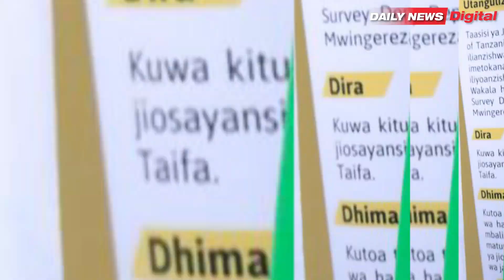HABARI KUU AGOSTI 31, 2023: MABADILIKO MADOGO YA BARAZA YA MAWAZIRI YAWAIBUA WABUNGE NA WANANCHI